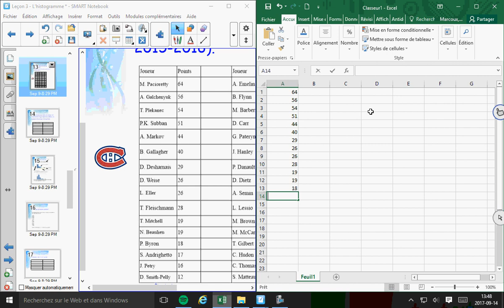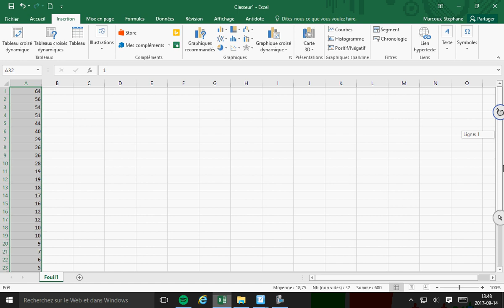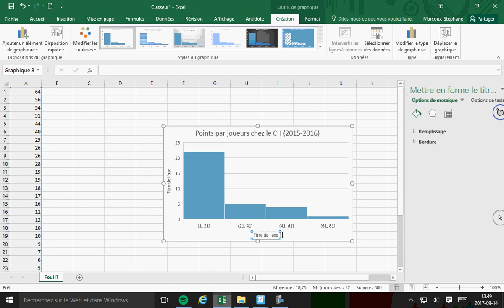Faire un histogramme avec Excel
Comment faire un histogramme avec Microsoft Excel